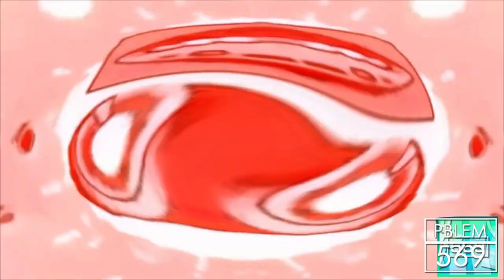Preview 2 With 6 Effects Exo^2